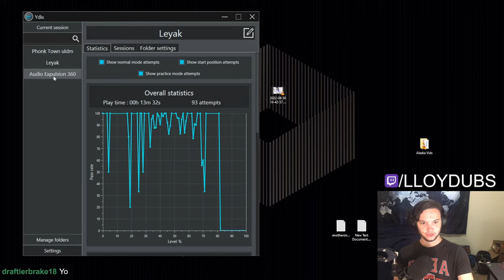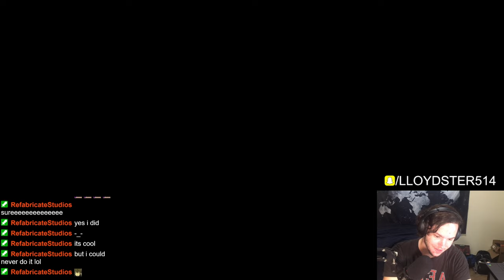Perfect Nine Circles level! Sparkling Hope 100%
Thank you to Dean for allowing me to join the squad and post on this channel! Every other stream and video from me will be on this channel, the others will be on my own channel.